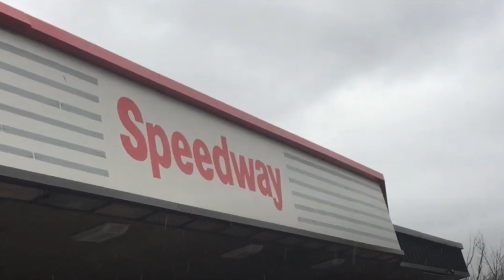ROCKSTAR PEACH BERRY FREEZE ENERGY DRINK REVIEW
I review Rockstar's Peach Berry Freeze Energy Drink that I purchased from Speedway. This sweet tasting energy drink is packed with 240 calories and 240mg of Caffeine! Yummy!